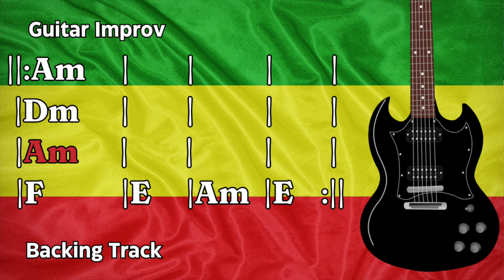Reggae Blues Groove in A Minor - Guitar Backing Track Jam - Medium Tempo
This a Reggae Style Progression in A Minor. Use it to practice soloing or playing rhythm. The A MINOR PENTATONIC, the A MINOR SCALE and the A MINOR BLUES  are the scales to solo with.